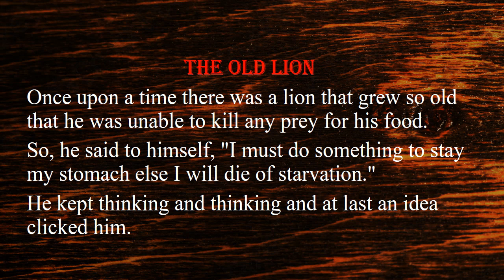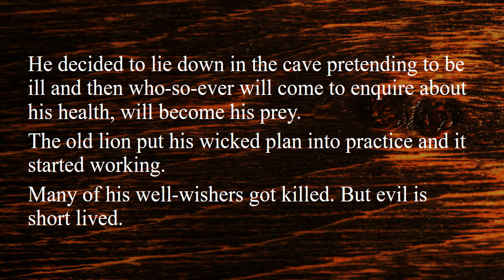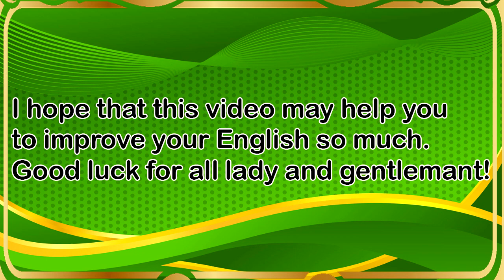The old lion. Learn English through story. Learn English. English listen. [ Lorn Rithy ]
English is the most widely spoken language in the world, with over 1.5 billion speakers. It is the official language of 53 countries, and is used as a lingua franca in many more. English is also the language of international business, science, and technology.
There are many reasons why learning English is important. Here are some of the most important ones:
English is the language of international communication. If you want to travel or work abroad, knowing English will give you a huge advantage. You will be able to communicate with people from all over the world, and you will have access to a wider range of opportunities.
English is the language of business. If you want to succeed in the global economy, you need to be able to speak English. Many companies do business internationally, and they require their employees to be able to communicate in English.
English is the language of science and technology. The majority of scientific papers and technical documents are written in English. If you want to stay up-to-date with the latest developments in your field, you need to be able to read and understand English.
English is the language of the internet. The majority of websites and online content are in English. If you want to access the vast amount of information available on the internet, you need to be able to read and understand English.
English is the language of culture. Many of the world's most famous books, movies, and songs are in English. If you want to experience different cultures, you need to be able to read and understand English.
Learning English can also have many personal benefits. It can help you to:

Improve your memory and cognitive skills. Learning a new language requires you to use different parts of your brain. This can help to improve your memory, concentration, and problem-solving skills.
Gain a new perspective on the world. Learning about another language and culture can help you to see the world from a different perspective. This can make you more tolerant and understanding of other people.
Expand your horizons. Learning English can open up a whole new world of opportunities for you. You can travel to new places, meet new people, and learn about new cultures.
In conclusion, there are many reasons why learning English is important. It is the language of international communication, business, science, technology, the internet, and culture. Learning English can also have many personal benefits. If you are thinking about learning a new language, English is a great choice.

Here are some additional tips for learning English:

Start by learning the basics. This includes learning the alphabet, pronunciation, and basic grammar.
Find a good learning method that works for you. There are many different ways to learn English. You can take classes, use online resources, or hire a tutor.
Practice regularly. The more you practice, the better you will become at speaking and understanding English.
Don't be afraid to make mistakes. Everyone makes mistakes when they are learning a new language. The important thing is to keep practicing and learning from your mistakes.
Learning English can be challenging, but it is also very rewarding. With hard work and dedication, you can achieve your goals and become fluent in English.